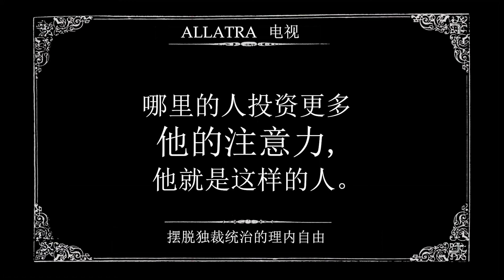最可怕的野兽 - 吉娃娃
您内在最可怕的野兽是一种生气的意识，表现出攻击性，进攻，侮辱嫉妒，操纵和支配另类意识。你是谁？ 如何认识自己？

来自“摆脱独裁统治的理内自由”节目的视频.

如果您想成为我们下一次直播的嘉宾，请致信

 要了解有关ALLATRA 国际公共运项目的更多信息，请访问